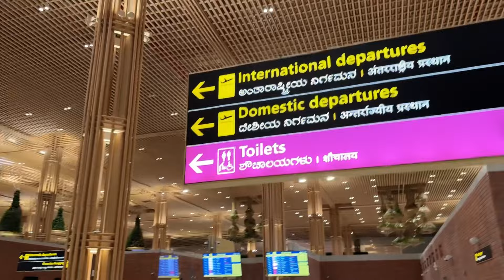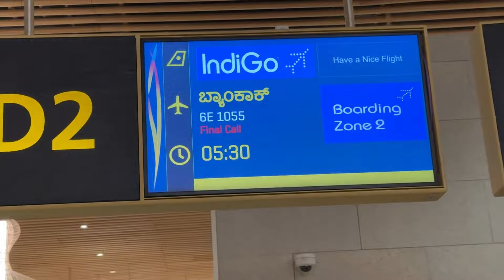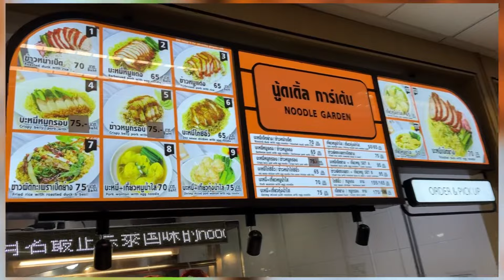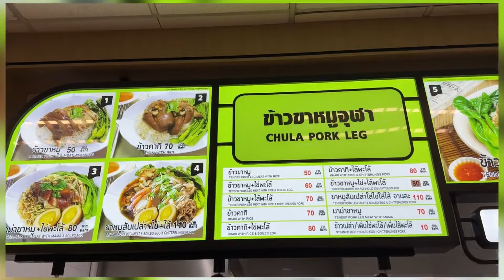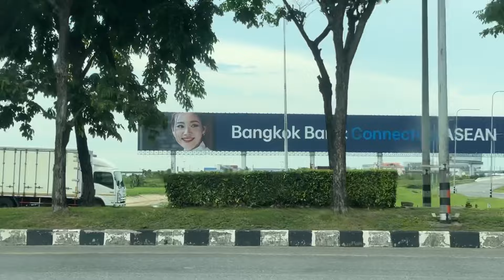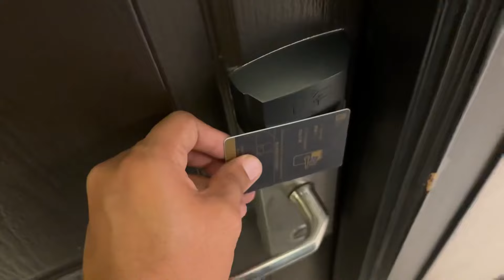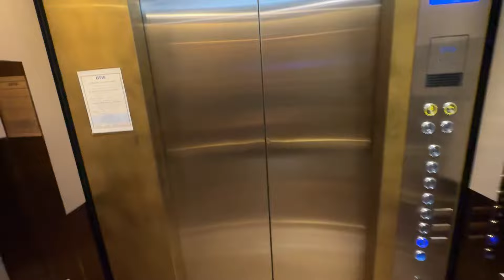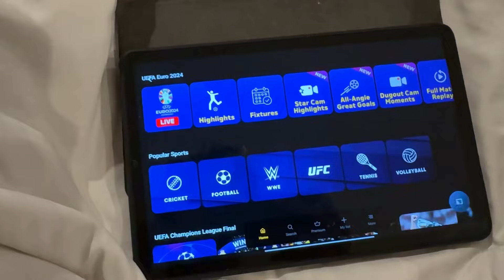FIRST TIME IN BANGKOK|| FIRST TRAVEL VLOG || TIBETAN VLOGGER